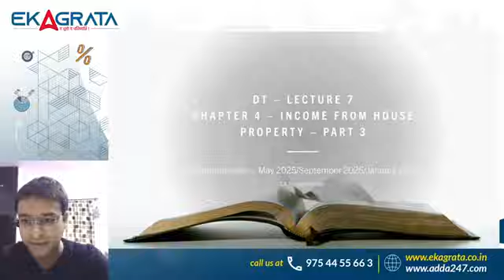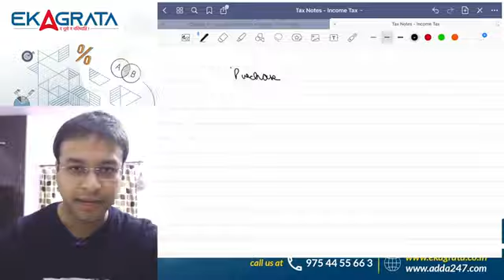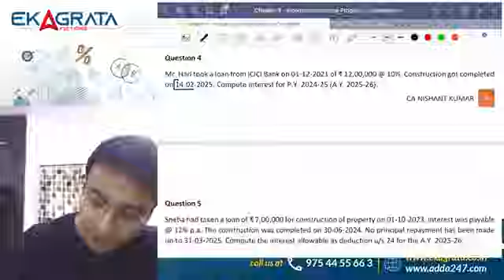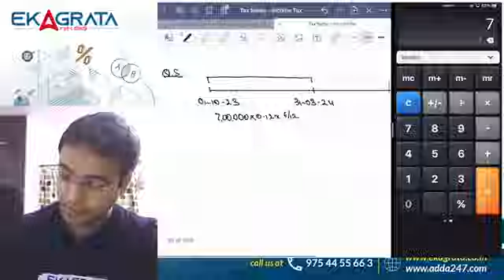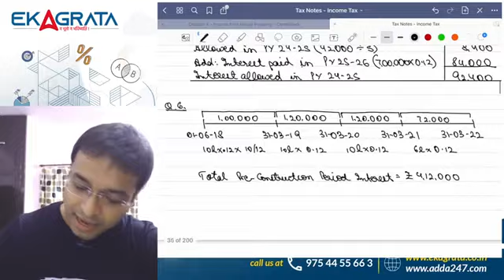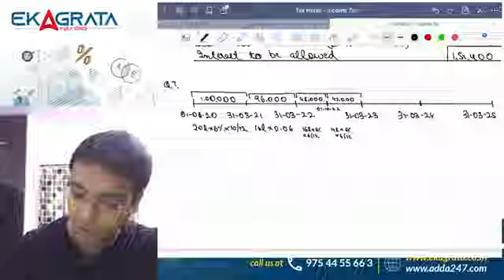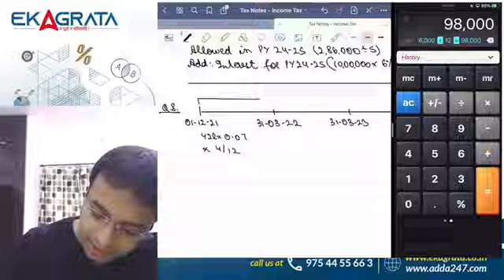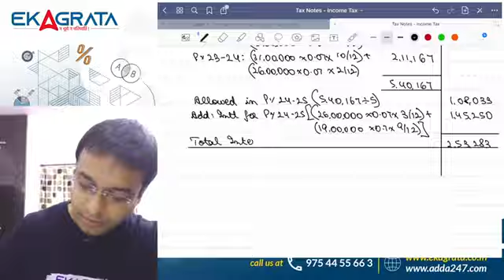CA Inter Direct Tax Demo Lecture 7 For Jan / May 25 Onwards | By CA Nishant Kumar | Ekagrata CA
For ordering / buying need assistance contact